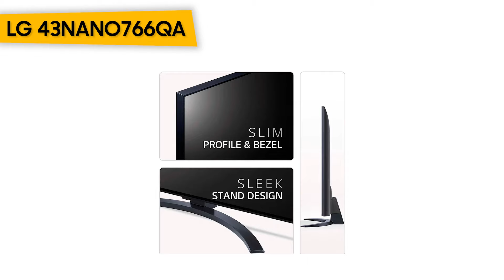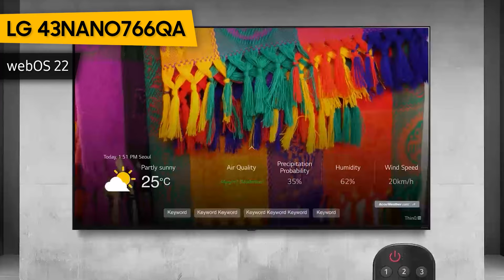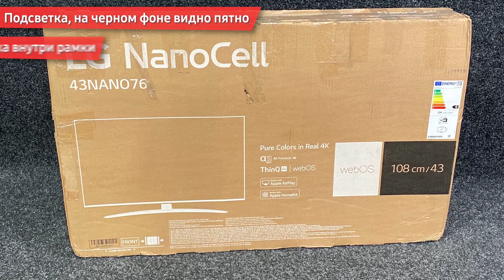Телевизор LG 43NANO766QA